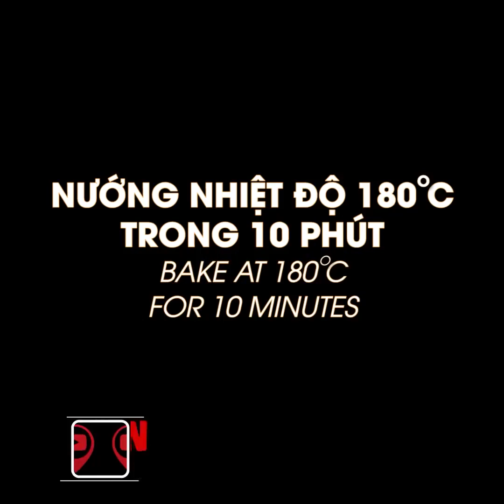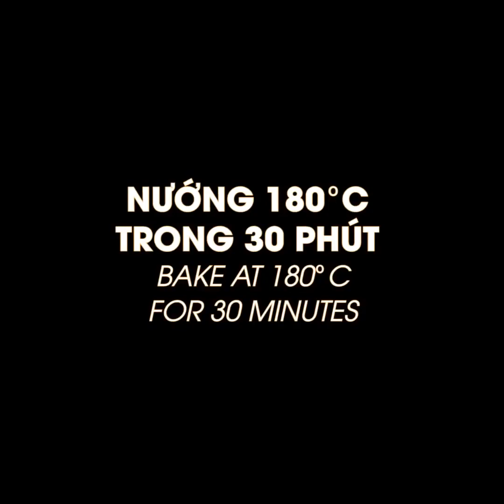Tổng Hợp Các Công Thức Làm Món Bánh Cho Bữa Xế